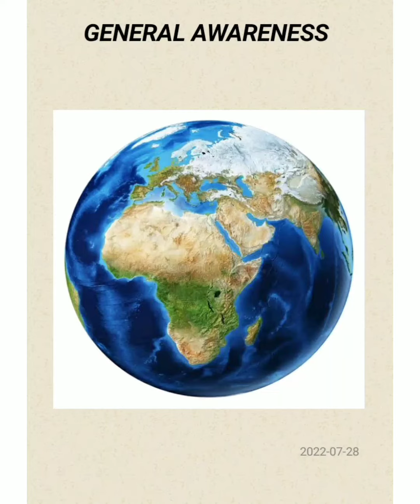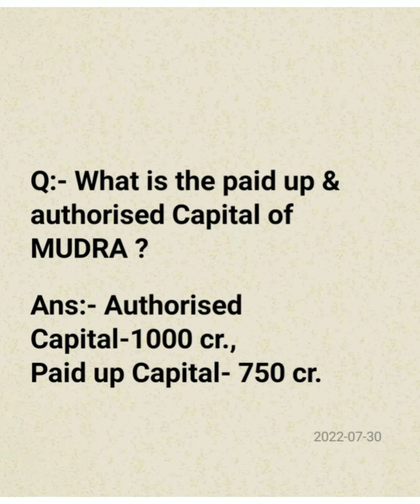Goverment SCHEME'S😉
Daily Vocabulary & G.K

😉 splendid facts of G.K#